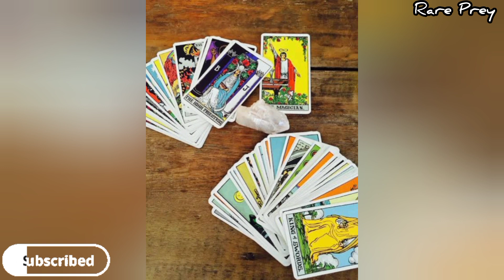❤️ THEIR CURRENT FEELINGS ❤️ NO CONTACT 📵 TIMELESS ☯️